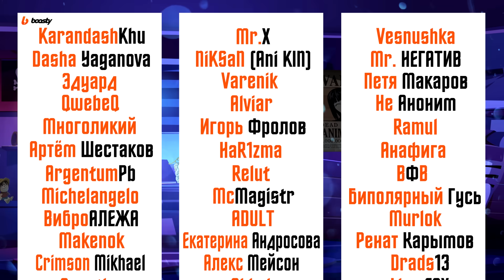ТРОЕ ИЗ СЕМЬИ ФИГАРЛАНД: ГАРЛИНГ ШАНКС И ЕГО БРАТ! ПРЕТЕНДЕНТЫ НА СОКРОВИЩЕ ВАН-ПИС / ван пис 1121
Трое из семьи Фигарланд: Шанкс, Гарлинг и возможный брат близнец рыжеволосого Шанкса.. Претенденты на сокровище ван-пис.. Полный обзор на отличную главу с трюмя двойными разворотами, сегодня даже без особого пробуждения логии воды, нашлось то, на что можно посмотреть и обсудить! Шанкс против Тича и Луффи против Им Самы.. Показали даже Бровь ИМ САМЫ!

00:00 Брат Шанкса и его отец
00:51 Ван пис 1121 глава обзор
13:30 Те кто будут бороться за ван пис

превью: ван пис 1121